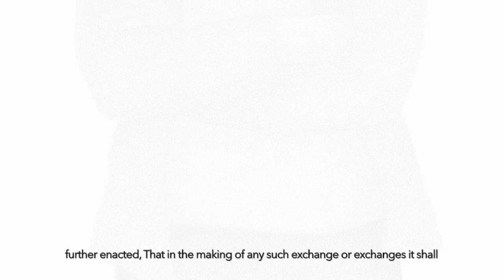Bryan Ida "Paul" Ink on panel portrait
A closer look at Paul's grandmother, Juanita “Holy-named Woman” Left-hand, who was a steward of her culture, the Assiniboine, a nomadic Indian Nation from the Northern Plains.